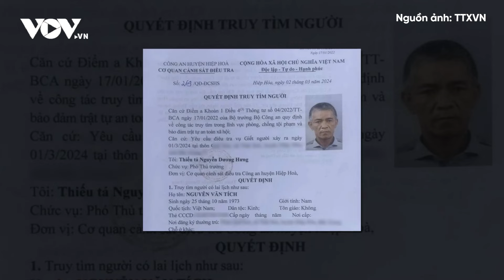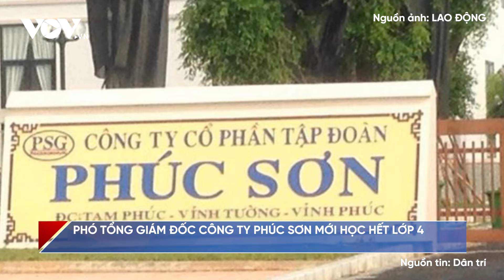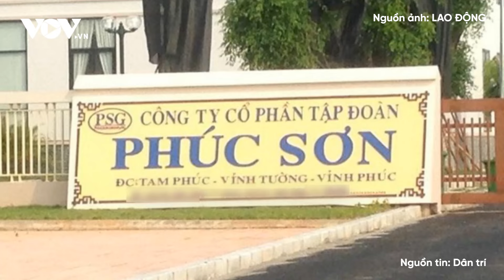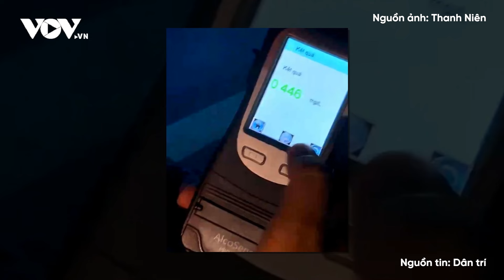Tối 3/3: Kinh hoàng con rể chém vợ và mẹ vợ, cố thủ trên mái nhà rồi lao xuống đất ? Báo Điện tử VOV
Báo Điện tử VOV | Do mâu thuẫn chuyện gia đình, một đối tượng đã dùng hung khí tấn công khiến vợ và mẹ vợ trọng thương rồi bỏ trốn khỏi hiện trường. Đáng nói khi bị phát hiện, đối tượng này đã ngoan cố, cố thủ trên nóc một nhà nghỉ ở Bắc Giang.

Các nội dung có trong chương trình:
- Bắc Giang: Nghi án chồng dùng dao tấn công vợ và mẹ vợ rồi cố thủ trên nóc nhà
- Phó Tổng Giám đốc Công ty Phúc Sơn mới học hết lớp 4
- Một bảo vệ bệnh viện tử vong khi ngăn cản bệnh nhân làm điều dại dột
- Hai ngôi nhà ở Hà Nội cháy ngùn ngụt, khói bốc cao hàng chục mét
- Tài xế có nồng độ cồn kịch khung lái xe máy vào cao tốc Vĩnh Hảo
- Liên tiếp phát hiện, xử lý các trường hợp “bốc đầu xe” ở Hải Phòng
- Việt Nam liên tiếp đón du khách quốc tế cao cấp bằng đường tàu biển

37 Bà Triệu, Hoàn Kiếm, Hà Nội, Việt Nam